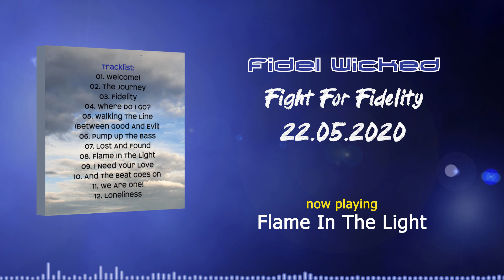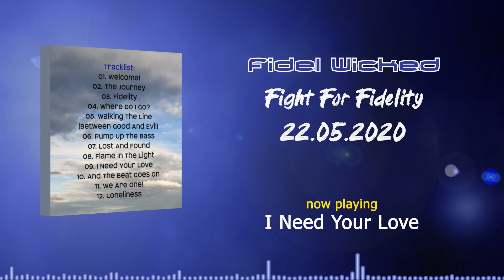Fidel Wicked - Fight For Fidelity (Official Minimix)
New Album 'Fight For Fidelity' ! - OUT NOW!!!💪🏻😎👊🏻😉